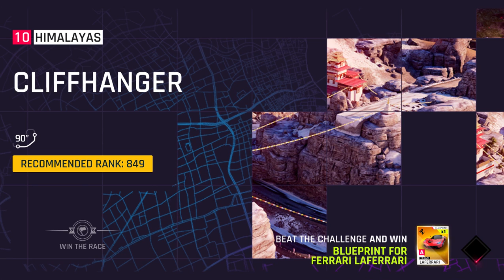DODGE CHALLENGER SRT8 | Asphalt 9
DODGE CHALLENGER SRT8 | Asphalt 9 GAMEPLAY 2024 | ONLINE
 v4 7 0d   DX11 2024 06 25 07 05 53
Nak tahu selanjutnya? Teruskan menonton dan support selalu.

Peringatan!
Jika anda ingin komen di ruangan bawah sila pastikan komen anda tidak meninggalkan kesan negatif kerana ia dapat mempengaruhi kepada penonton yang lain.